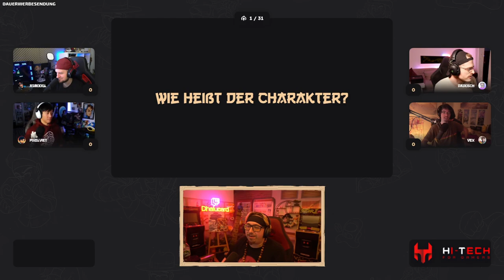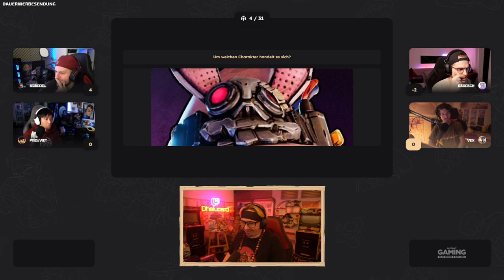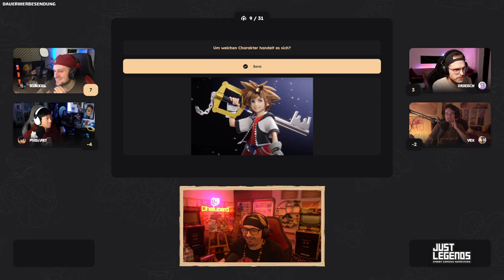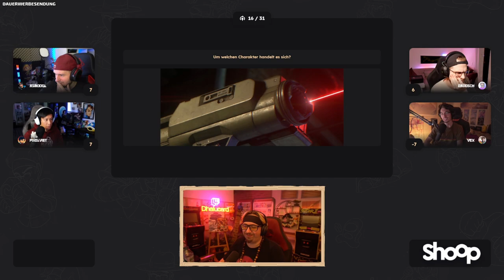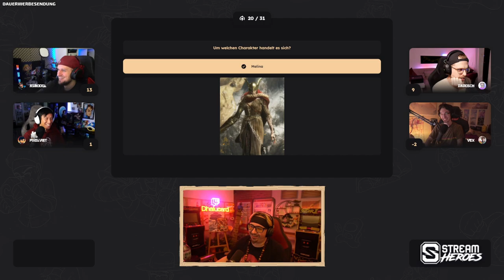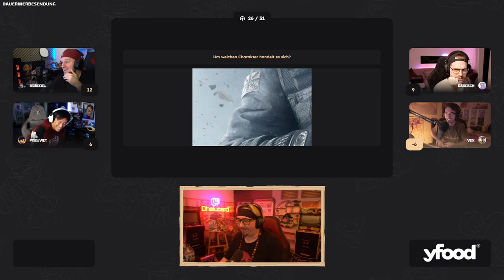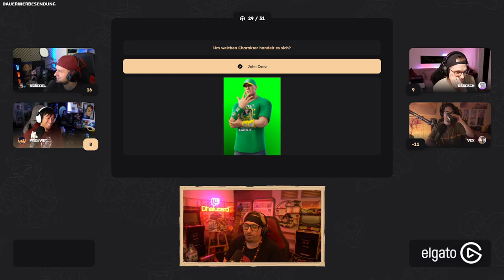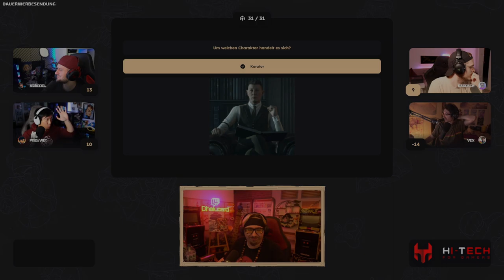WELCHEN CHARAKTER SUCHEN WIR?! 🚀 - ♠ Gaming Quiz ♠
Welchen Charakter suchen wir? Gaming Quiz Deutsch Special || Dhalucard
Special Gaming Quiz Deutsch

[Special] -  Gaming Quiz: Welchen Charakter suchen wir?

-- Alle Rechte für die gezeigten Spielszenen und Bilder liegen bei den jeweiligen Publishern und Entwicklern --